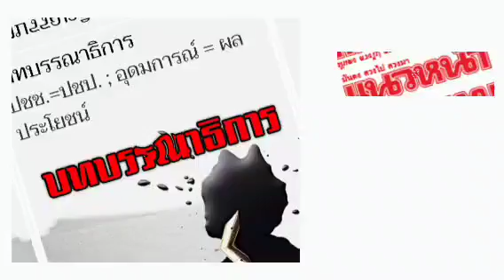คำถามถึง ประชาธิปัตย์ : อุดมการณ์ หรือ ผลประโยชน์ ???